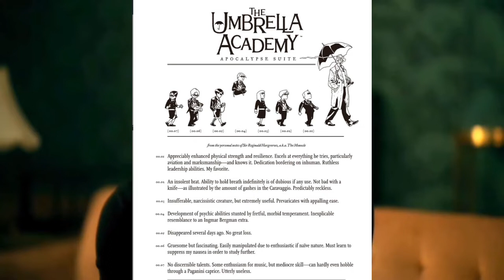What Was The Jennifer Incident? - The Umbrella Academy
Mainly just a video about Ben Hargreeves A.K.A The Horror, A.K.A Number 6 A.K.A Benerino

comic and tv show spoilers
dont expect a definitive answer because there unfortunately isnt one. i present you instead with clues and theories.